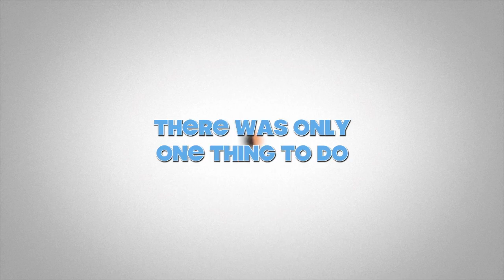Roberts Sisters Adventures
This video is about Roberts Sisters Adventures